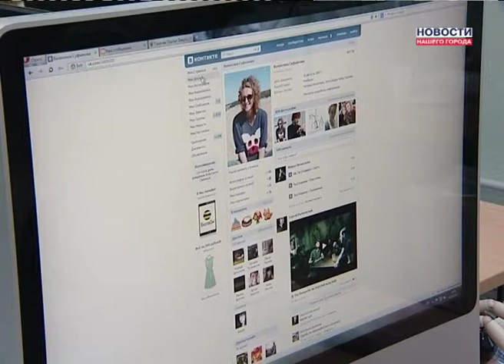Должников будут искать в соц.сетях